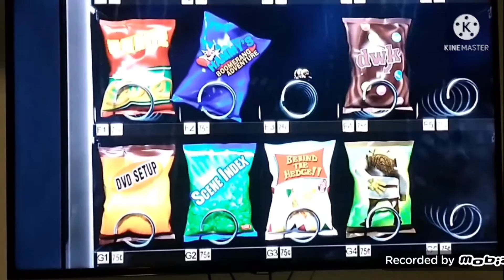Over The Female Hedge (Manuelvil1132 Style) (2006) DVD Menu